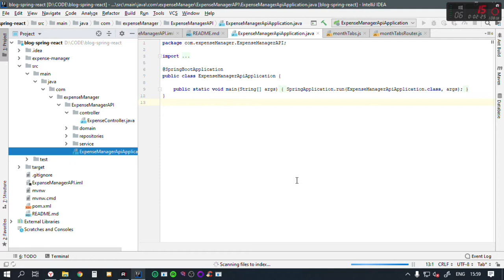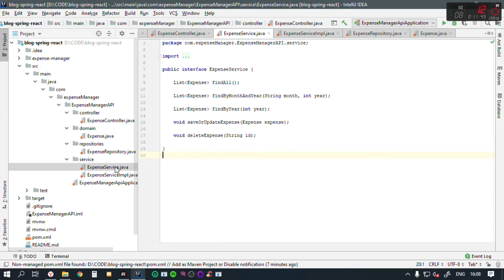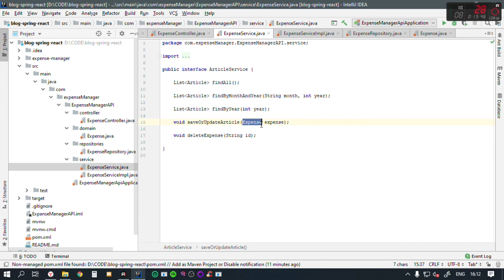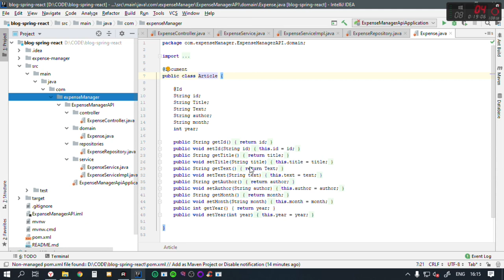Начинаем разрабатывать блог Java Spring Backend